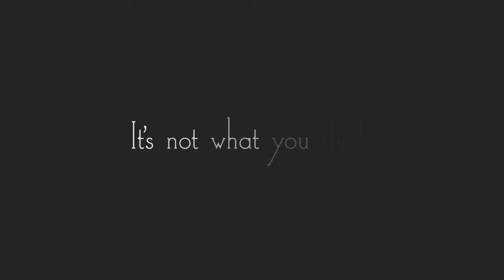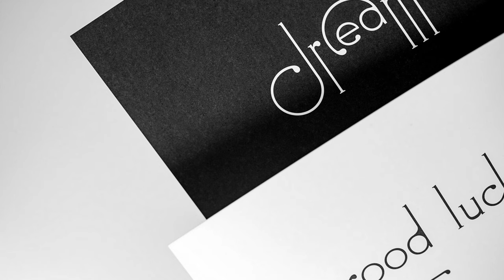Decoracha font [ New Font 2019 ]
Decoracha is a smart open type font that changes as you type, inspired by the art deco movement’s principles and the quirky antennae of a Madagascan cockroach.